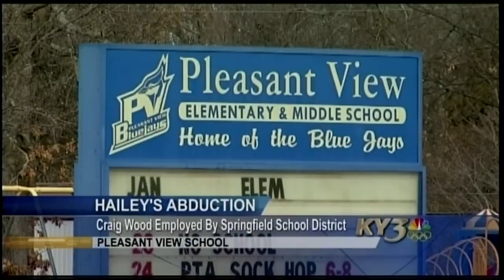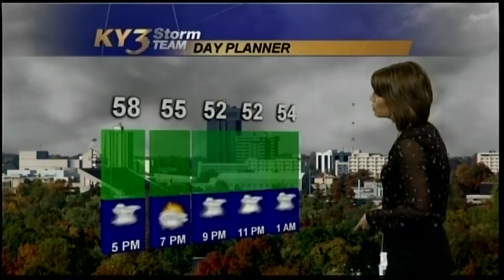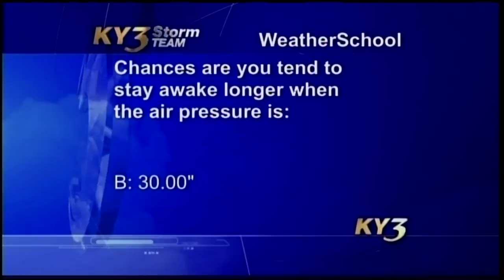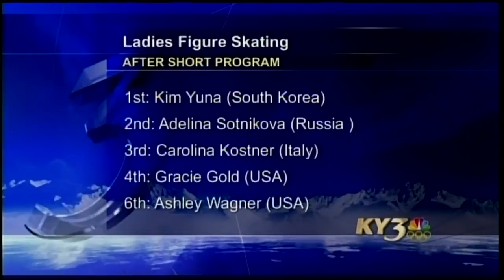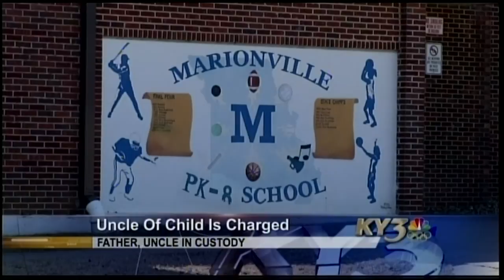Little Girl Lost, Coverage of the Hailey Owens Tragedy: 5pm Newscast